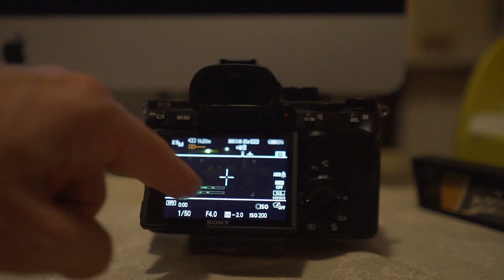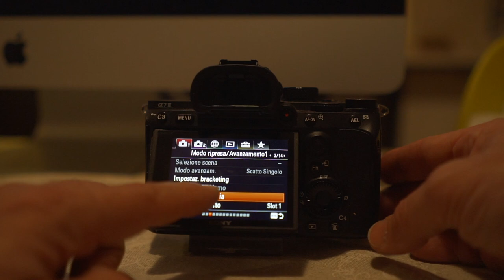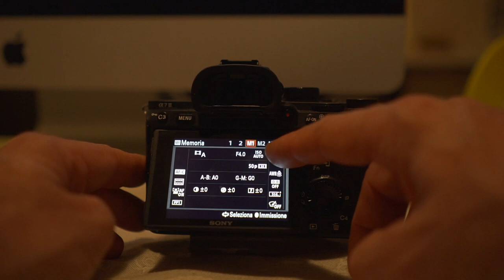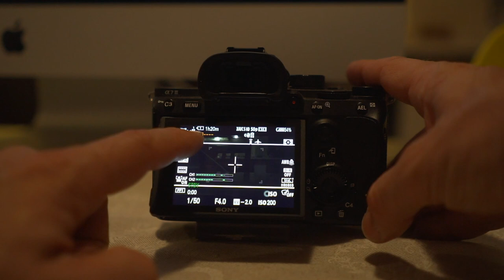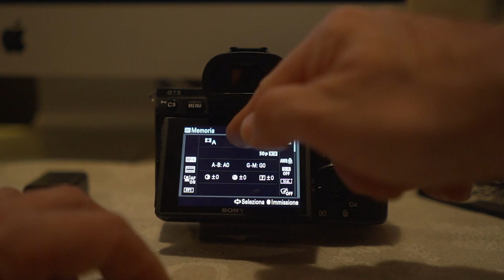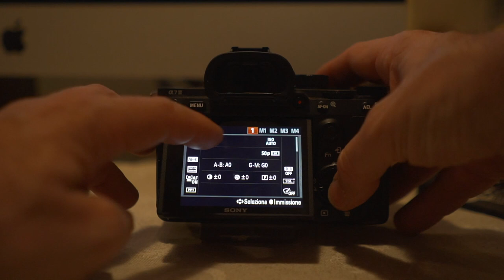Tutorial Sony a7 III Memorie PP9 i settaggi e profili colore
Come distribuire i profili colore (PP) delle Sony
Sfruttiamo le memorie per condividiamo settaggi e profili colore
EOSHD Pro Color HDR